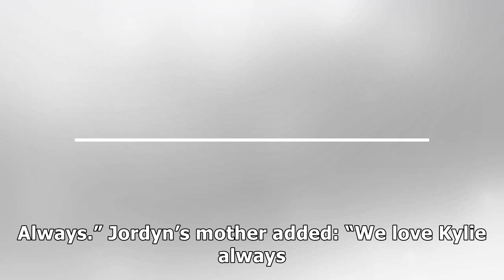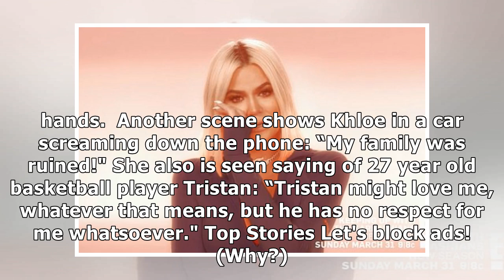Jordyn Woods says she’ll ‘always have love for Kylie Jenner’ in awkward video